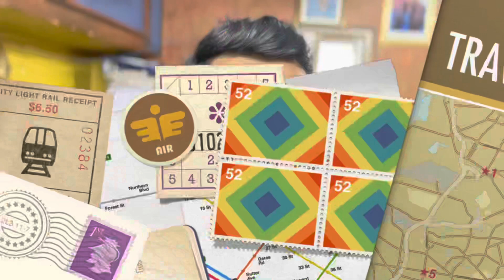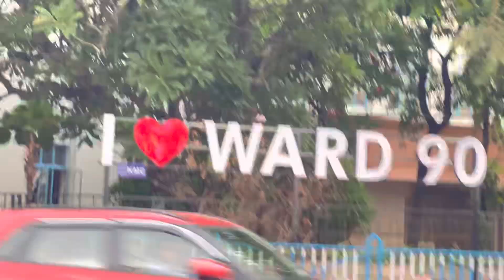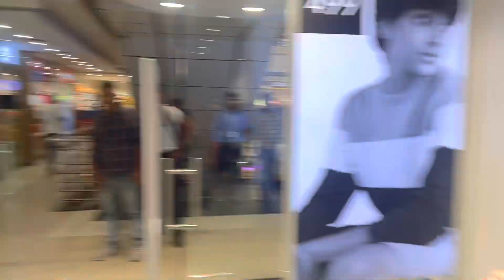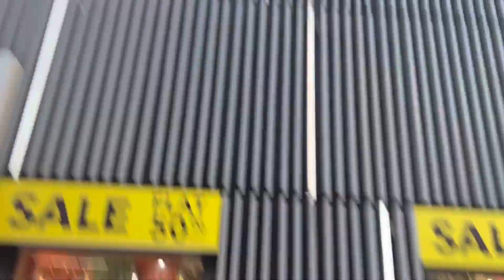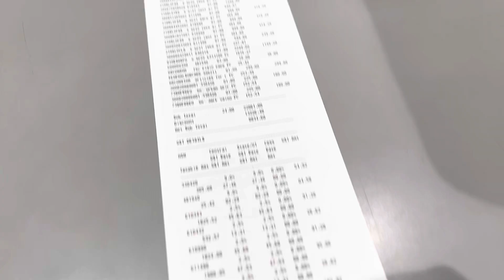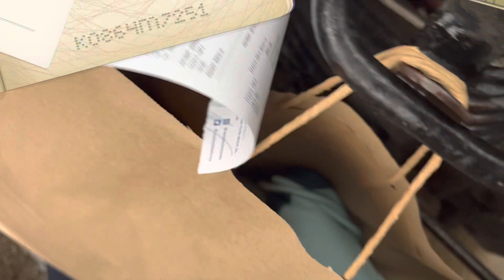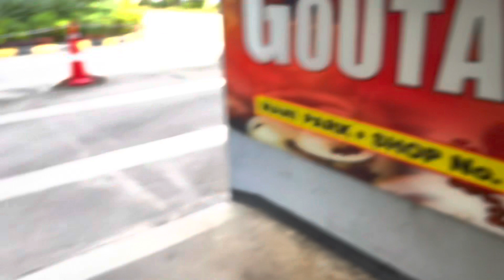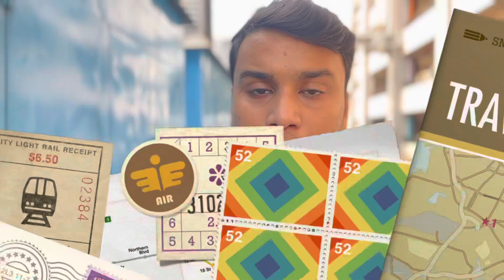পুজোর ধামাকা সেল সব জায়গায় শুরু হয়ে গেছে ।। সব জায়গায় চলছে ৭০% পর্যন্ত ছাড় ।। 70% Off Shopping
কুমারটুলিতে প্রস্তুতি কেমন ? 👇🏻👇🏻